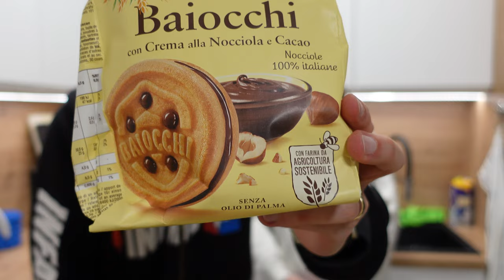OKRADLI NAS W RZYMIE 😢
A w dzisiejszym filmie posłuchacie o przykrej sytuacji która miała miejsce 😞 Pamiętajcie żeby na siebie uważać ♥️